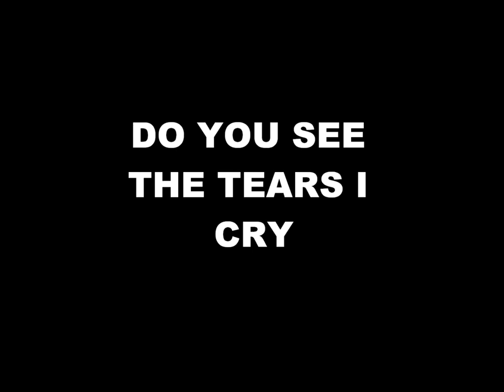ME by Ten Strings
my hit single 'me'. watchout for the promo video soon